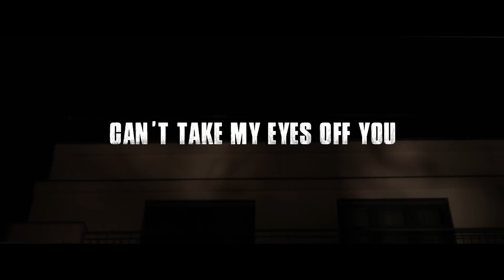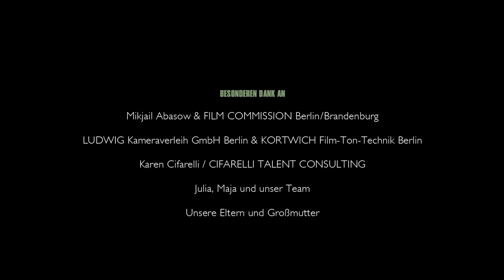Can't Take My Eyes Off You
A classy mansion on the outskirts of a big city.
The terrace door is open.
Anne wonders why...
Country
Directed by: Nik Sentenza and Johannes Kizler
Produced by: Nik Sentenza and Johannes Kizler
Executive Producer(s): Lilo Behnke
Written by: Nik Sentenza
Main Cast: Julia Bremermann Maja-Celine Probst